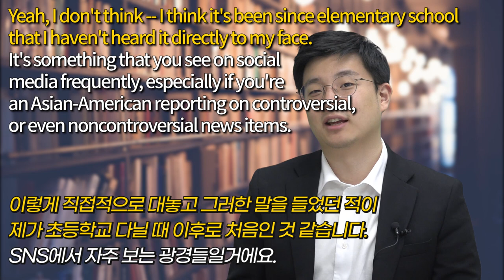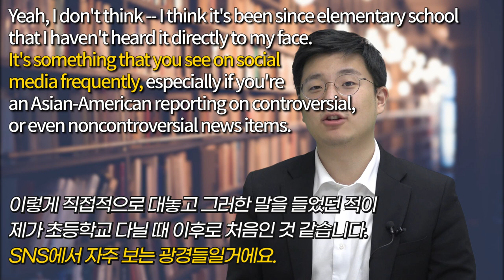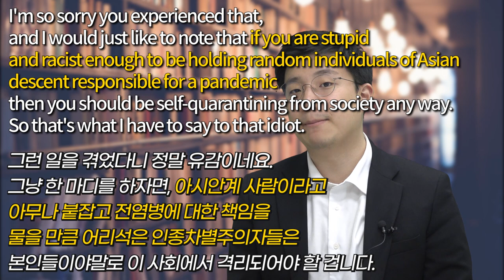코어소리영어ㅣ뉴스 씹어먹기 ㅣ 뉴스영어 ㅣ 코로나바이러스 ㅣ 인종차별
뉴스 씹어 먹고, 영어 꿀팁 얻어가자!
뉴스에서만 쓰는 표현이 있다는 거 아시나요?
발성, 강세, 리듬 + 비슷한데 다른 의미를 가진 단어 + 게다가 응용까지!?
오늘은 뉴스로 영어 공부!! 화이팅!!